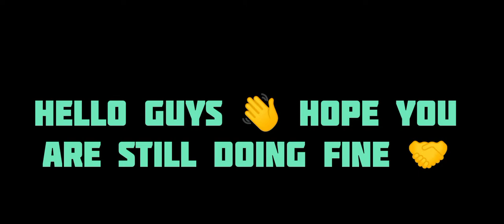Scania heavy commercial truck/CAT skin || world truck driving simulator (WTDS)